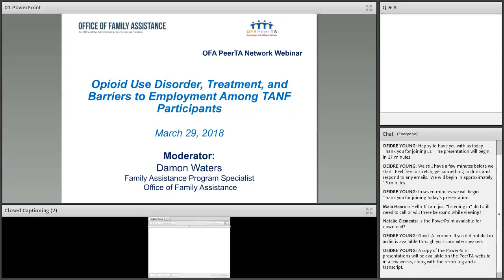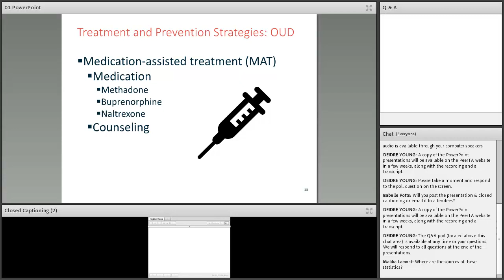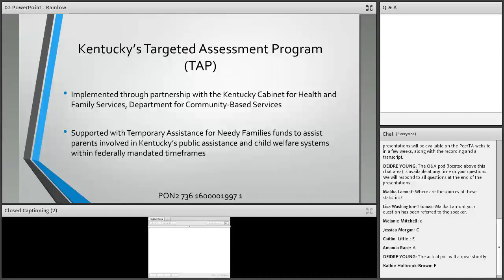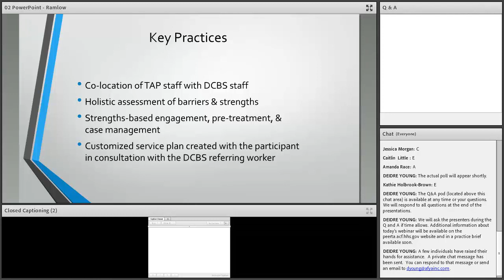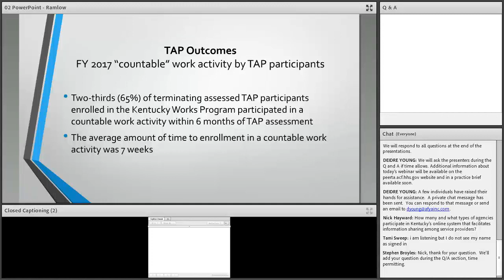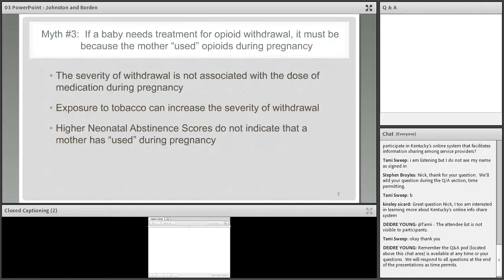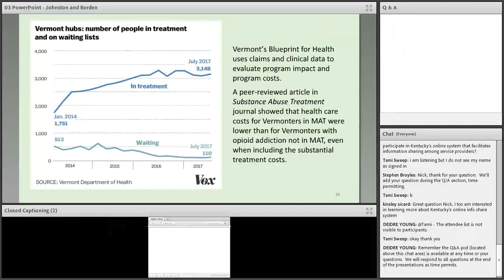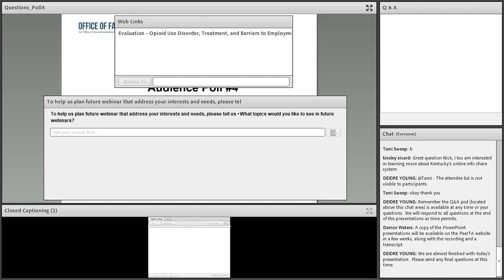Opioid Use Disorder: Treatment and Barriers to Employment Among TANF Recipients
Opioid and substance use disorders have been shown to be significant barriers to employment for low-income individuals, however little contemporary research has been conducted on the effects of this surge on the TANF population. Such an information gap makes it difficult to properly address TANF recipients’ needs for effective opioid use treatment. This webinar will explore how opioid use disorder affects TANF recipients and TANF-eligible individuals, as well as emerging strategies for assessing and treating these populations.

This webinar will:

• Examine the prevalence of opioid use disorder among TANF recipients and the TANF-eligible population, as well as the barriers to employment it creates
• Learn about two promising programs connecting TANF-eligible individuals to opioid use disorder screening, assessment, and treatment services
• Reflect how state, local, and community-based opioid use disorder treatment organizations can address TANF recipients’ distinct needs.